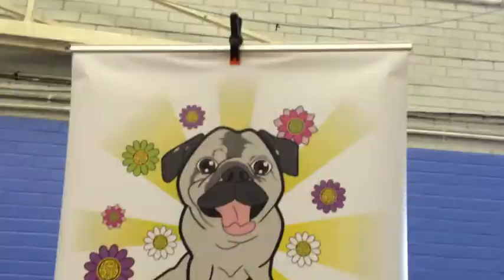Pugfest Plymouth Pirates And Princess Party 2015 | Iris Puggles